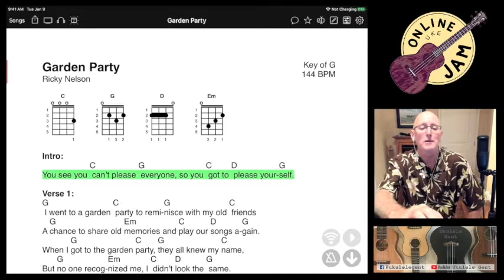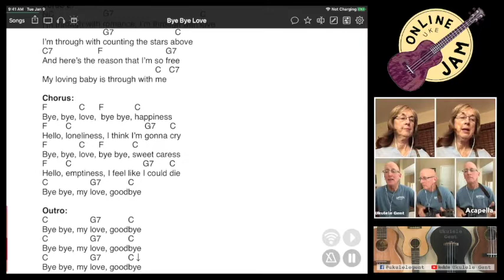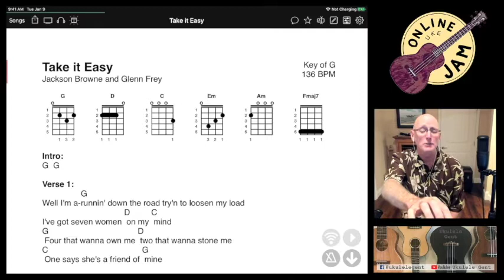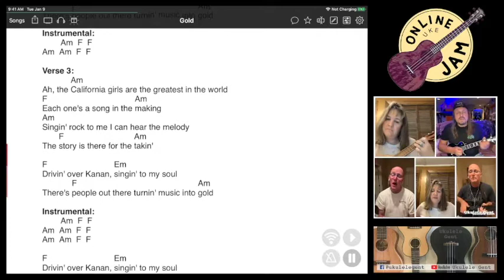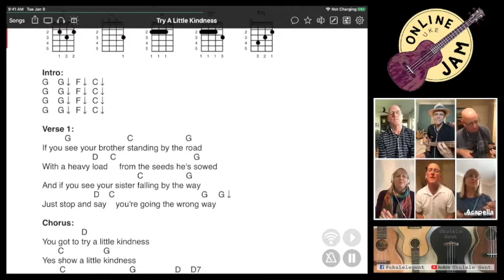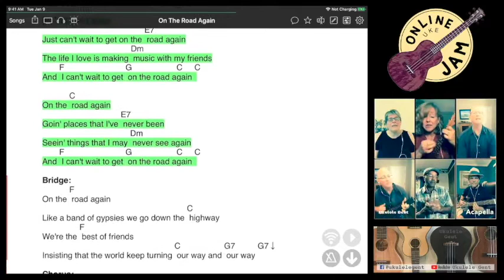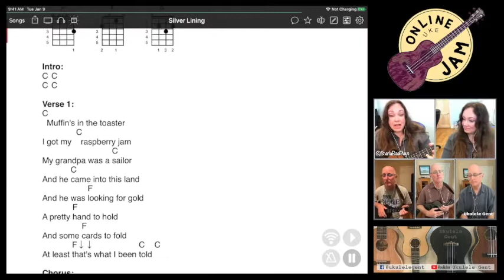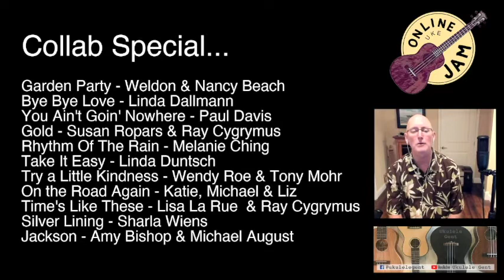Ukulele Gent Online Play Along 10/27/2021 - Collaboration Special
During Covid-19 quarantining, our local uke group wanted to continue our meetups... so we virtualized it! ;). Presented by Ukulele Gent on October 27, 2021.